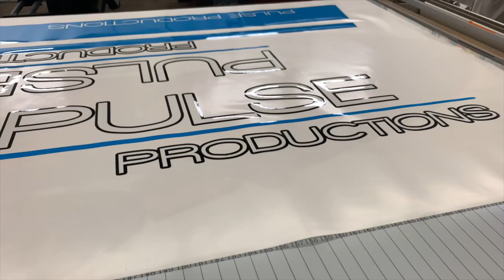Spokane Sunscreen Pulse Productions Suburban Wrap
Wrap by Spokane Sunscreen